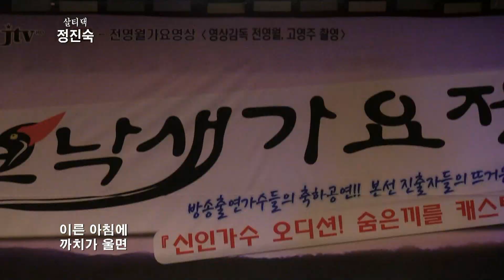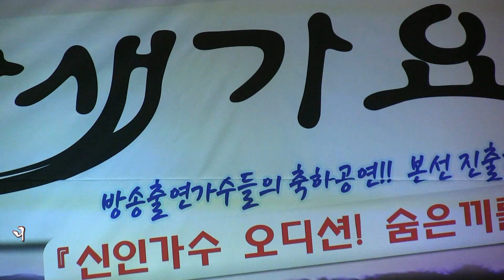초대가수 정진숙-살티댁,보고싶은어머니 (제13회 크낙새가요제2019 축하공연 '19.12.08 남양주시청 다산홀)